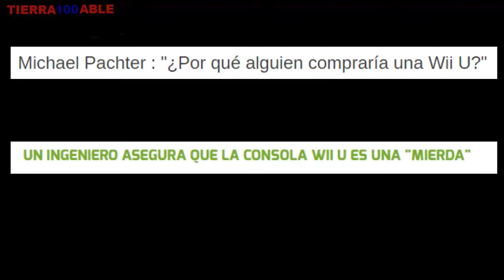Gracias por esta generación, WiiU.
Friencode 3DS:  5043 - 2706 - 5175